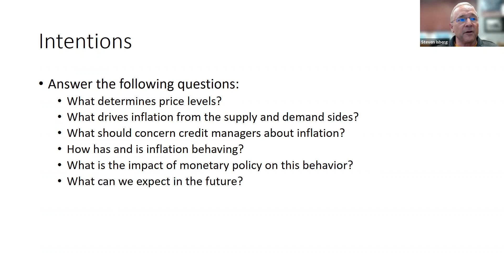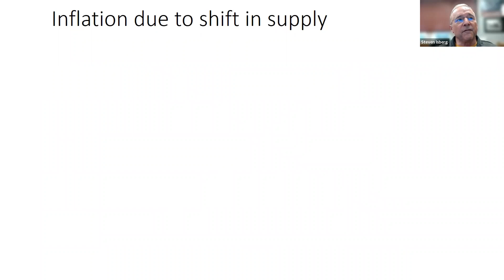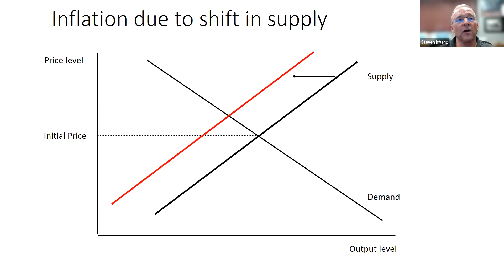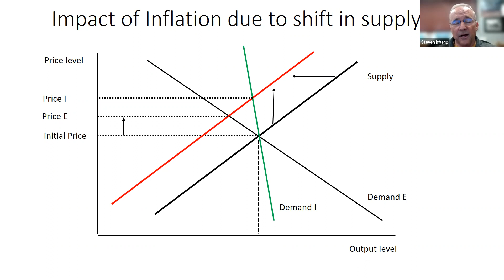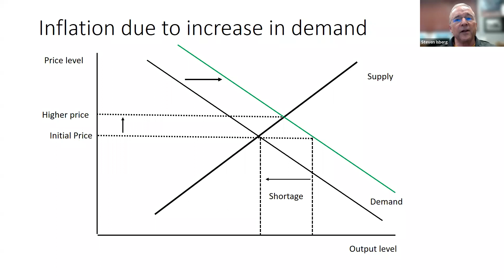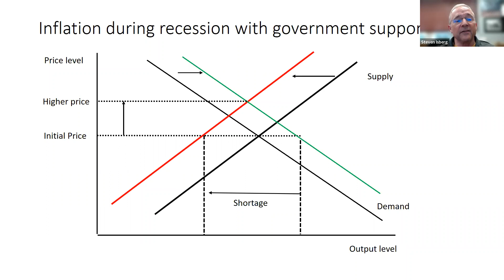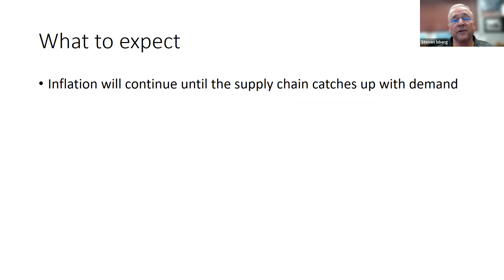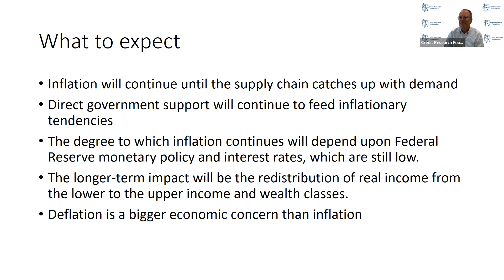Understanding Inflation: What Does the Credit Practitioner Need to Know?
In this Micro-Leaning session, Steve Isberg PhD., CRF Senior Research Fellow and Chair, Department of Accounting, Towson University, discusses the current inflationary environment in terms of the drivers, importance, and reasons to pay attention to this critical economic factor.  In this short 15-minute piece Dr. Isberg discusses:
• What drives inflation from a supply/demand and pricing perspective
• Why inflation is behaving the way it is
• How monetary policy impacts current behavior
• What we can expect in the future